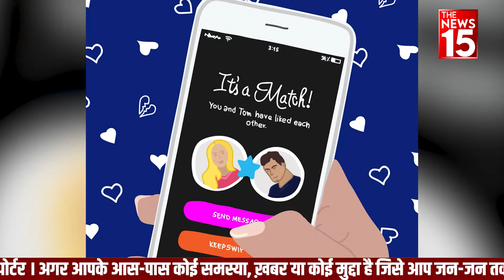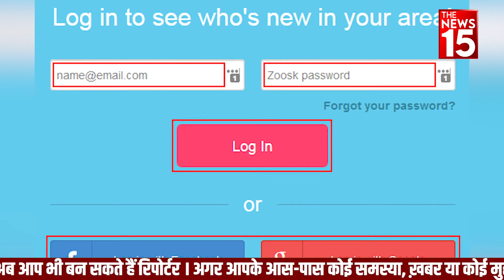अगर आप भी करते हैं Online Dating, तो आज ही हो जाइए सावधान! | The News15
श्रद्धा आफताब केस जिसने देश के लोगों के रोंगटे खड़े कर दिए...जैसे कि आप अब तक इस केस के बारे में बहुत कुछ जान चुंके है लेकिन क्या आप जानते है इन लोगो कि मुलाकात कैसे हुई थी अगर नही, तो आपको बता दें की इन दोनो कि मुलाकात एक डेटिंग एप के जरिए हुई थी..तो आप इसी से अंदाजा लगा सकते है कि आजकल डेटिंग एप कितने खतरनाक हो गए है...तो आज हम आपको अपनी इस वीडियो में देश में बढ़ते अफराध के लिए यूज हो रहे इन डेटिंग एप्स के बारें में ही बताएंगे तो आइए नजर डालते है इस वीडियो पर.